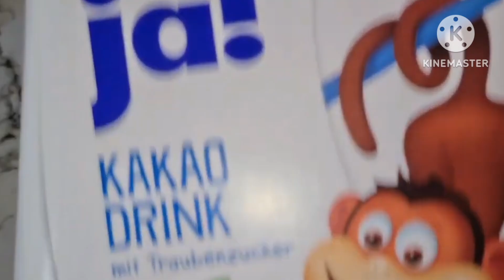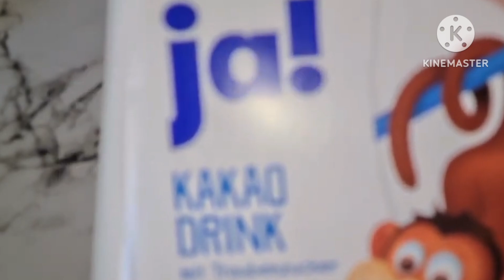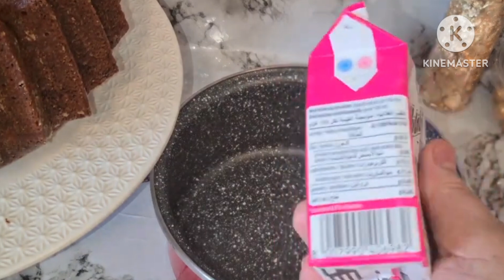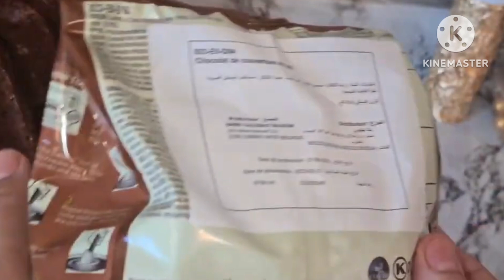أنجح وصفة كيك بالشكلاطة اقتصادية بمكونات موجودة في كل بيت امعلكة وكدوب فالفم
كيك بالشكلاطة
المقادير
5بيضات
كاس من السكر حبيبات
كأس من الزيت
كأس حليب +ملعقة كبيرة من الخل
3خمارات
2فاني
1ساشي كاكاو
3تلاتة ملاعق من بودرة الشكلاطة الخاصة بشرب الحليب
جوج امعالق من الشكلاطة الخاصة بالدهن
رشة ملح
تلاتة كيسان من الدقيق الخاص بالحلويات
لتزيين
كريمة الخفق
شكلاطة
تشكيلة من حبيبات الشكلاطة
أوراق الذهب
مطبخ أم لطفي
كيك-ناجح
كيك-ناجح